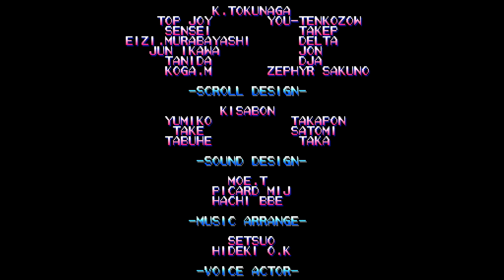Let's Play!! Mega Man: The Power Battle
Mega Man, aber es sind nur die Bosskämpfe. Was das soll? Spaß soll das!

Alle meine Videos und Streams sind kostenlos und - sofern es nach mir geht - werbefrei. Falls ihr dennoch mal eine Kleinigkeit springen lassen wollt, könnt ihr gern diesen Paypal-Link benutzen.

Songs, movies and game footage are owned by their publishing companies.